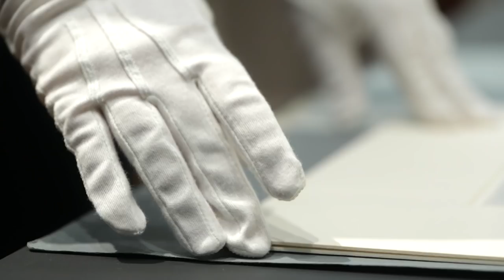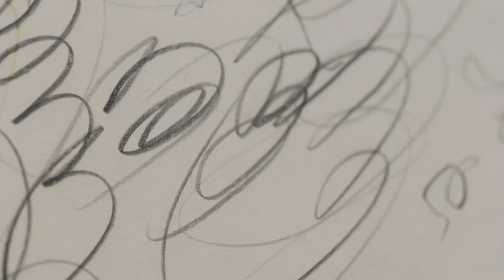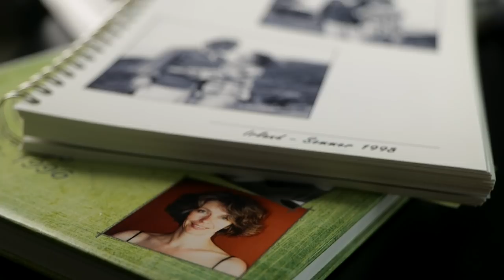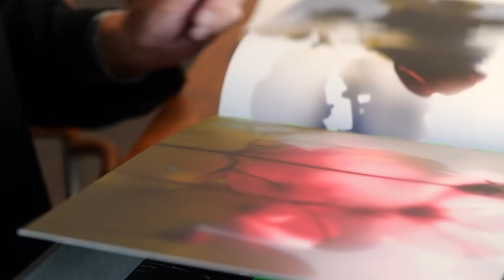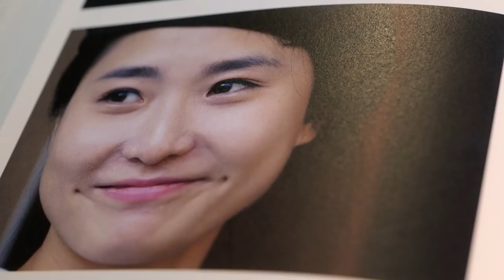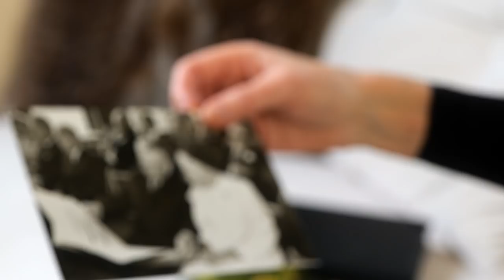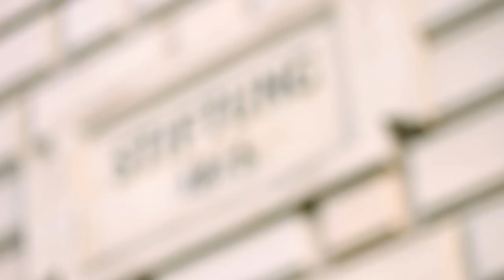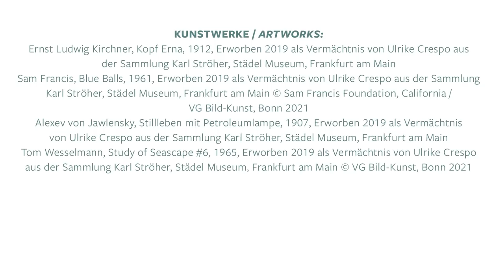Zeichen der Freundschaft. Ulrike Crespo beschenkt das Städel Museum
Es ist eines der bedeutendsten Vermächtnisse der letzten Jahrzehnte: Die Frankfurter Fotografin und Mäzenin Ulrike Crespo hinterlässt dem Städel Museum über 90 herausragende Gemälde und Arbeiten auf Papier der Klassischen Moderne und der internationalen Nachkriegskunst, darunter Werke von Wassily Kandinsky, Franz Marc, Otto Dix, Max Ernst, Fernand Léger, Jean Dubuffet, Cy Twombly und anderen. Ein Spitzenstück des Vermächtnisses ist Oskar Schlemmers Aquarell zu seinem weltberühmten Gemälde Bauhaustreppe (New York, Museum of Modern Art).

Anlässlich dieser beeindruckenden Geste ist ein filmisches Porträt über Ulrike Crespo entstanden. Es spürt dem Wirken der Fotografin, Psychotherapeutin und Philanthropin nach. Wichtige Wegbegleiter, Freunde und die Familie Ulrike Crespos geben Einblicke in ein Leben, das in vielfacher Hinsicht von Kunst bestimmt war.

Unter dem Titel „Zeichen der Freundschaft. Ulrike Crespo beschenkt das Städel Museum“ treten vom 24. November 2021 bis zum 6. März 2022 ausgewählte Arbeiten aus dem Vermächtnis in einen Dialog mit Werken aus der Sammlung des Städel Museums. Mehr Infos zur Ausstellung